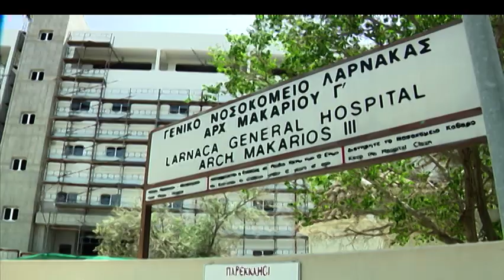Πένθος στο δημοτικό του Αλεθρικού για το χαμό του 10χρονου Σταυρού Γιωργαλλή